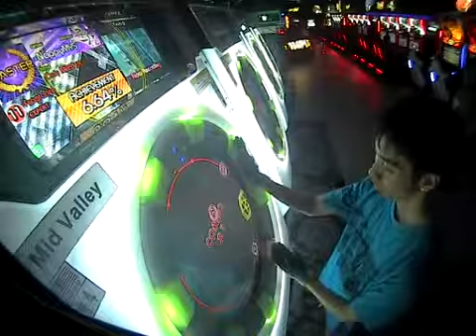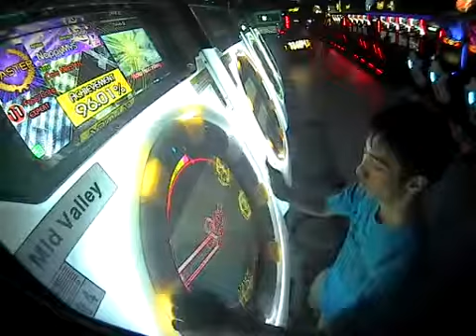MaiMaiGreeN+ [EXPERT] Fragrance *SS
SPD: 6
Date : 22/4/14
too shock after saw my result